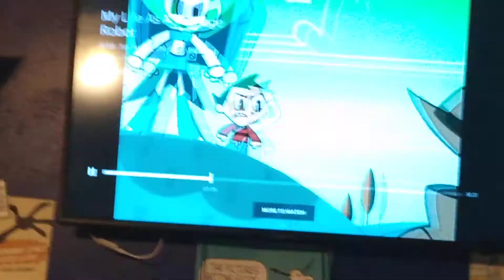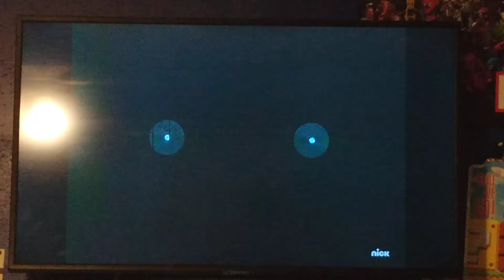The battle of the eye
My life as a teenage robot Jenny vs eye ball